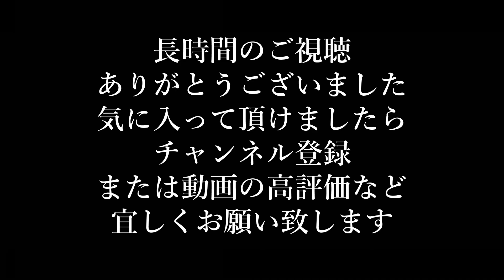【#023】FINAL FANTASY XIV ONLINE（PC版）【新生エオルゼア編】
※今回から新しいオープニングとエンディングです。

PC版にてくノ一志乃が帰ってくる！
言わずと知れた有名RPG「ファイナルファンタジー」
オンラインゲームの金字塔「XI」を全ての面で凌駕する
「ファイナルファンタジーXIVオンライン 新生エオルゼア」
ストーリーを中心として多岐にわたるコンテンツを、
志乃と共に余す事無く遊び尽くして参ります。
何卒よしなにお頼み申し上げまする。

名前：Shino Tsukikage(月影 志乃)
メインジョブ：忍者
種族：ヒューラン・ミッドランダー（♀）
サーバー：Yojimbo